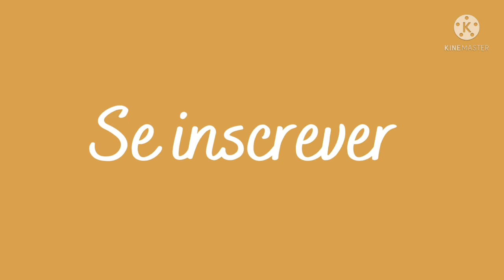Tupelo Train - Música country relaxante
Já pensou em experimentar uma trilha sonora de músicas relaxantes... de músicas country relaxantes?

Saiba que esta é a proposta deste canal - oferecer músicas country calmas, para você ouvir no fim daquele dia no trabalho e com apenas alguns minutos, se sentir um pouco mais leve ao escutar uma música relaxante. Serve também para você que busca uma trilha sonora de fundo, para deixar de fundo enquanto se concentra no trabalho ou nos estudos.

Independente do seu caso, saiba que as seleções especiais feitas para o canal vão lhe atender muito bem, sendo que além da música escolhida desta vez, existem muitas outras. Eu recomendo ouvir estas também:

E para você que gostaria de ouvir esta música assim como outras parecidas, considere conhecer o meu canal, que poderá facilmente ser encontrado por aqui:

E se você curtiu o conteúdo, fica o convite para conhecer o canal - e se, o conteúdo deste de agradar - considere se inscrever, deixar o like no vídeo e compartilhá-lo com aqueles que você sabe que precisam de um momento relaxante também.

Espero que esta música tenha melhorado o seu dia... E até a próxima!